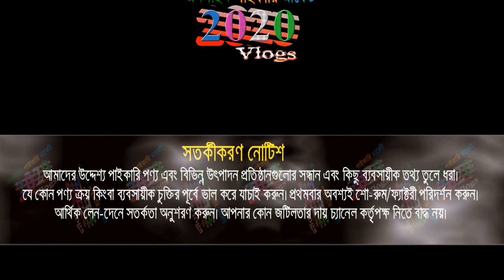লেডিস ওয়ান পিছ এবং টপস | লেডিস ওয়ান পিছ পাইকারি মার্কেট | ladies dress wholesale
লেডিস ওয়ান পিছ এবং টপস | লেডিস ওয়ান পিছ পাইকারি মার্কেট | ladies dress wholesale ব্যবসার আইডিয়া .

🏠 জামিলা টপস কালেকশন
লেডিস পার্ক মার্কেট, গলি নং-৪, দোকান নং-২৫০, সদরঘাট-ঢাকা
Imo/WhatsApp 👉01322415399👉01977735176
🚺নতুন ব্যবসায় ইচ্ছুক বেকারদের জন্য থাকছে বিশেষ সুযোগ-সুবিধা।
1️⃣সারাদেশে কুরিয়ার-কন্ডিশনে পাইকারি বিক্রয় করা হয়।
👉 বিজ্ঞাপনের জন্য যোগাযোগ করুন : ☎ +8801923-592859